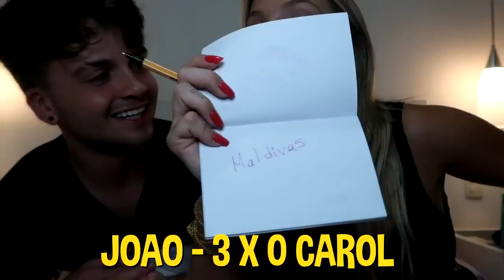QUEM SABE MAIS DO OUTRO?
Eu e Ujoãozinho fizemos o desafio “quem sabe mais do outro”. Quem será que ganhou? Quem conhece melhor?

Promo dos Sonhos

Serão 10 prêmios, ou seja, 10 ganhadores:
1) 5 réplicas da Point 88, com 1,50m de altura, recheadas de diversos produtos STABILO;
2) 5 kits de produtos STABILO.

e adivinhem quantos produtos estão dentro das réplicas gigantes da Point 88.

CORRE LÁ ♥